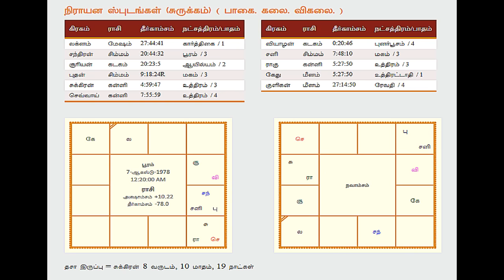Secreat of Yogas